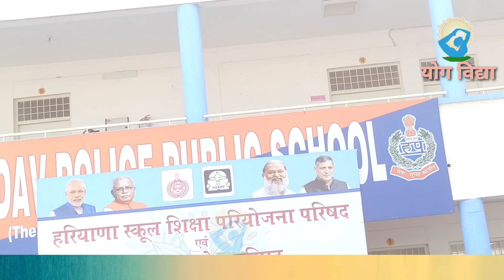आसनों का समलित रूप।योग डेमो। Advance Yoga।PTI/DPE देखते रह गए।।समग्र स्कूल शिक्षा परियोजना सिरसा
जब इन बच्चों ने योग को प्रदर्शनी के रूप में सभी व्यक्तियों के सामने दिखाया तो सभी की आंखें खुली की खुली रह गई क्योंकि योग वास्तव में क्या है और हमारे सामने किस प्रकार से इस को दिखाया जा रहा है इन बच्चों के द्वारा योग का अद्भुत वर्णन देखने को मिला जिसे देखकर सभी लोगों ने बहुत अच्छी तालियां बजाई तथा हम बधाई देते हैं समग्र स्कूल शिक्षा परियोजना को इन बच्चों को उन्होंने आगे लाने का अवसर प्रदान किया

When these children showed yoga in front of all the people in the form of an exhibition, everyone's eyes were wide open because what exactly is yoga And how is this being shown in front of us, these children got to see the wonderful description of yoga, seeing which all the people cheered very well And we congratulate these children for the overall school education project.

- जब गीरोगे तो ही शिखोगे

- steching क्या इतनी किसी की होती है